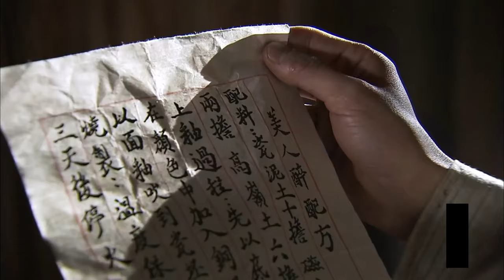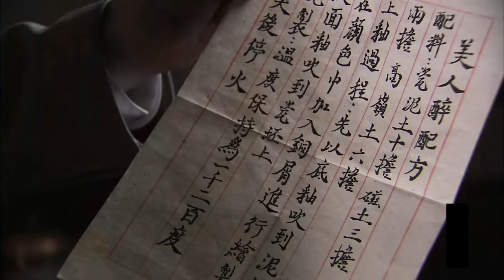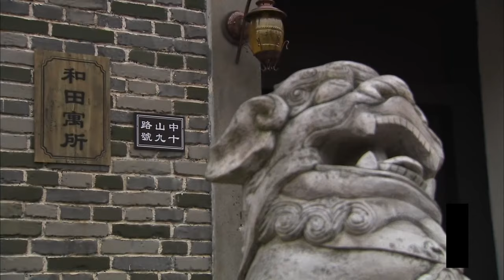MULTISUB《瓷梦华年/The Grand Princess》▶ EP 24 💋 波诡云谲的商海中，交易背后的家族情仇💐友情，爱情以及权力斗争，感受瓷器辉煌与无尽魅力 🤳/胡歌/刘涛《度华年》